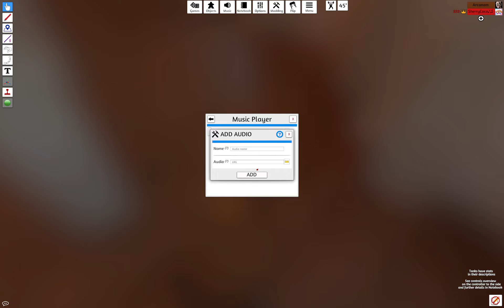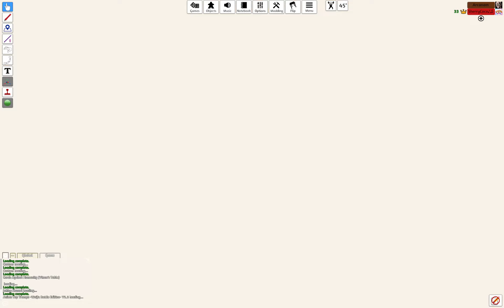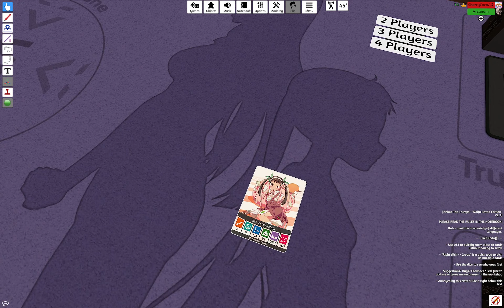MOMENT JEUX DE SOCIETE Tank Chess Fin de la Partie 1 + Cherche de futurs jeux a faire (3)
On se retrouve pour un tout nouveau concept sur la chaine:  Moment Jeux de Sociète.

Avec SherryCoco, on va jouer  à des jeux de sociète sur Tabletop Simulator et aujourd'hui on se fait une partie de Tank Chess avec Sherry Coco